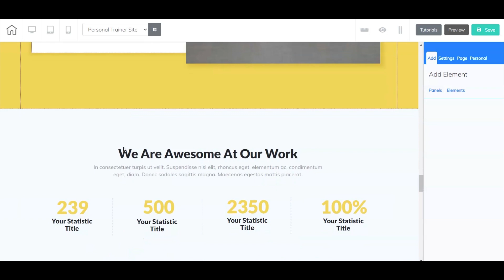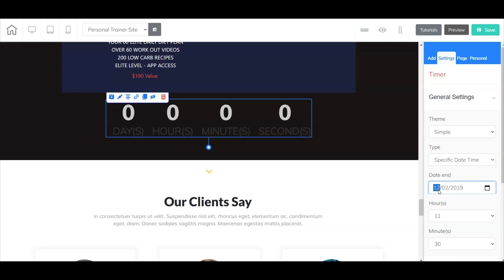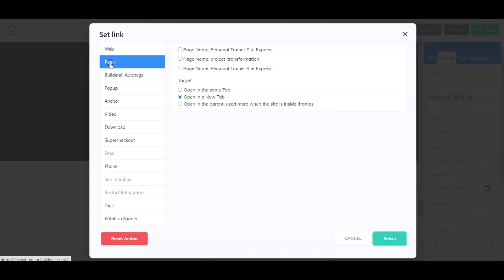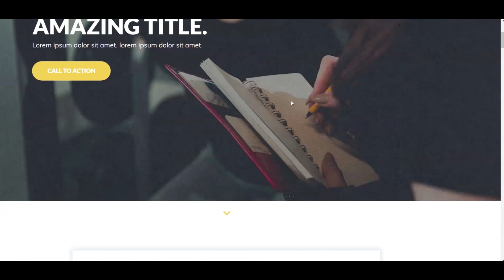How to Configure the Timer Element inside Cheetah